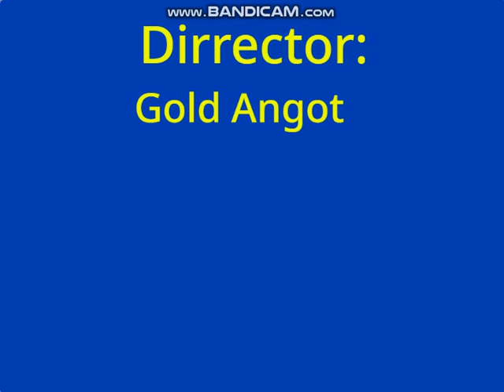The Gelatin Show Coming Soon On 20:00 p.m